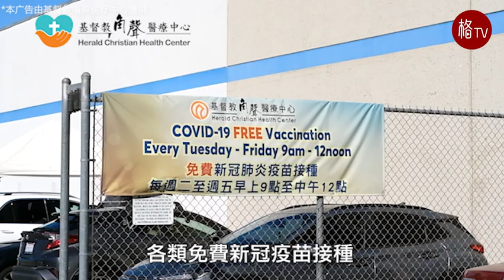德国外交部长贝尔博克：中国越来越“咄咄逼人和压制”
德国外交部长贝尔博克4 月19日将她最近的中国之行的部分内容描述为“非常令人震惊”，并表示北京正日益成为一个系统性竞争对手，而不是贸易伙伴和竞争对手。贝尔博克上周访问北京后发表了直言不讳的言论，她警告说，中国控制台湾的任何企图都是不可接受的。中方声称台湾作为中国的一个省进行民主治理，并且从未排除使用武力将该岛置于其控制之下。贝尔博克还表示，中国希望以牺牲国际规则为基础的秩序为代价来遵守自己的规则。中方反过来要求德国支持台湾的“统一”，并表示中德不是对手而是伙伴。贝尔博克在德国联邦议院下议院谈及她的中国之行时说，“其中一些真的不仅仅是令人震惊”。她没有详细说明具体细节，尽管她是在说中国对内变得更加专制和对外更具侵略性之后发表这番言论的。贝尔博克说，中国是德国最大的贸易伙伴，但这并不意味着北京也是德国最重要的贸易伙伴。德国政府希望与中国合作，但不想重复过去的错误，例如“通过贸易改变”的概念，她说，西方可以通过商业实现威权政权的政治转变。